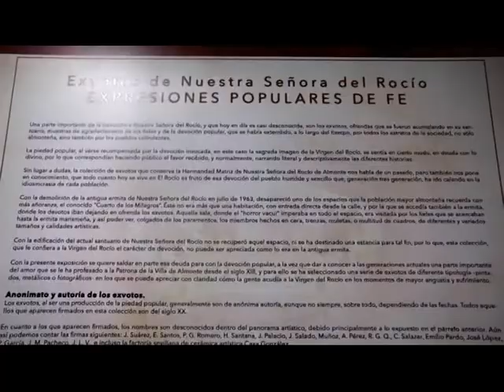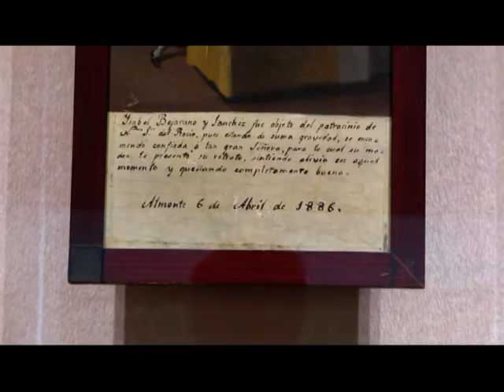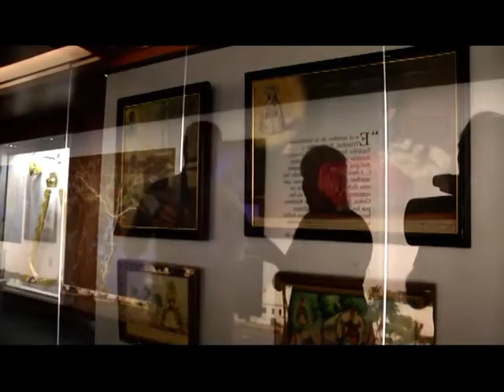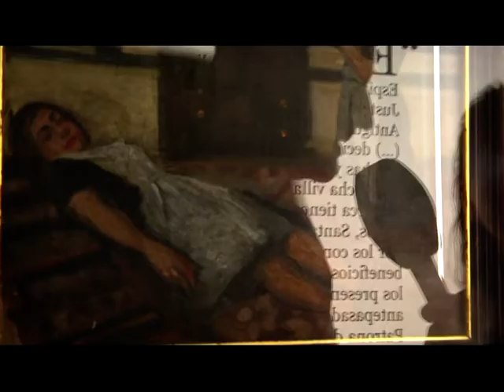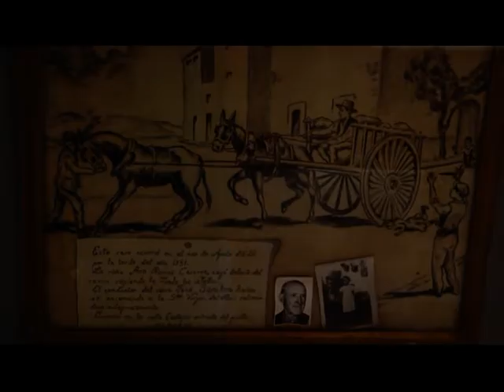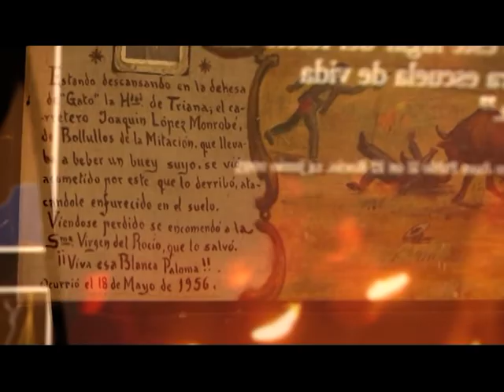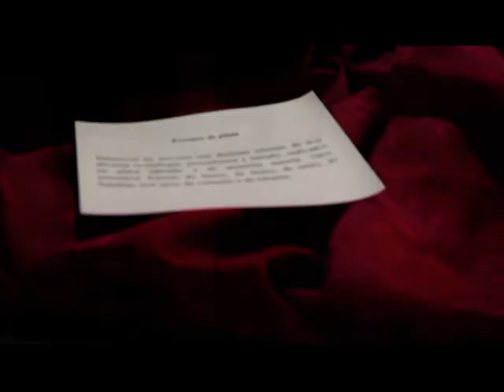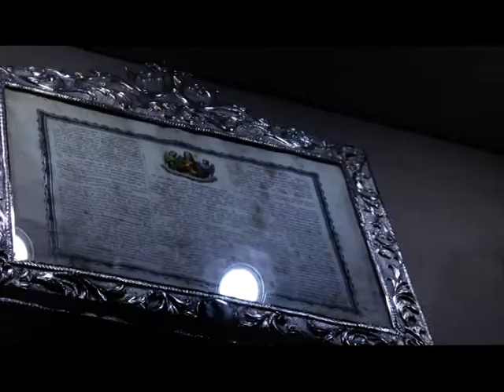REPORTAJE EXVOTOS DE LA VIRGEN DEL ROCIO 4-8-2017